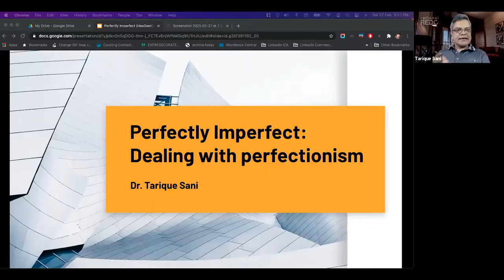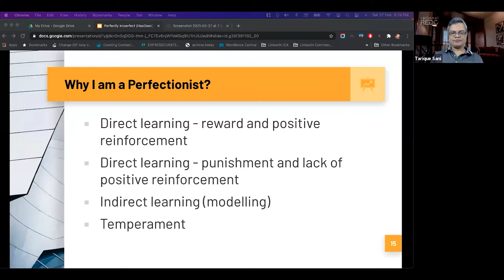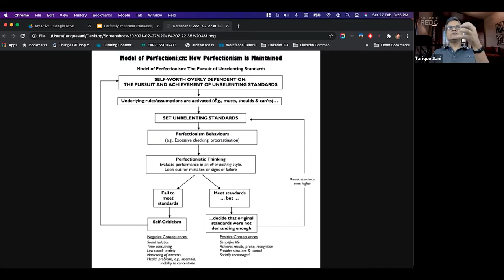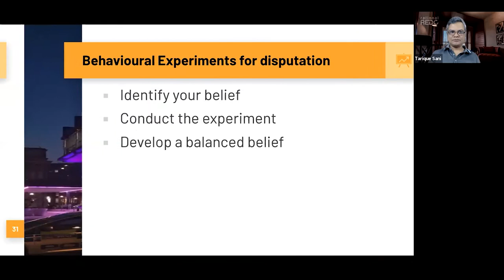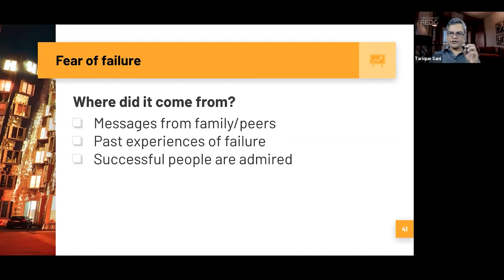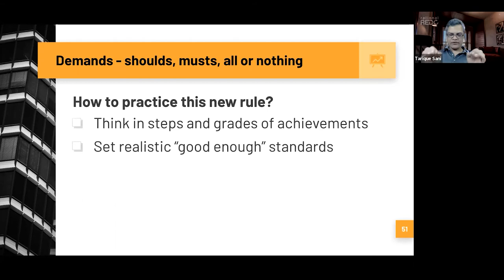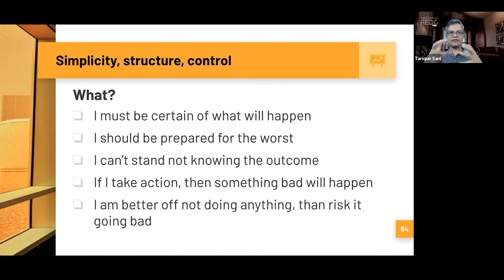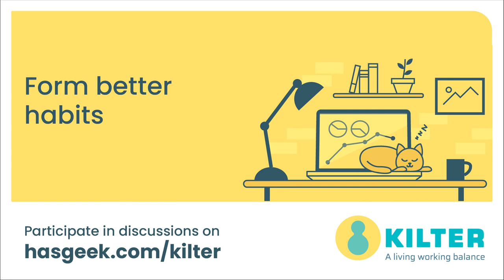Tips and tricks to overcome perfectionism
“Perfectionism is a trait characterized by a person’s striving for flawlessness and setting impossibly high standards, accompanied by critical self-evaluations and concerns regarding others’ evaluations.”

The talk will help you to:

1. Understand the difference between perfectionism and excellence.
2. Set standards as per contexts.
3. Become aware of unhelpful cognitive behaviours that reinforce perfectionism.
4. Practice tips and tricks to set realistic goals.